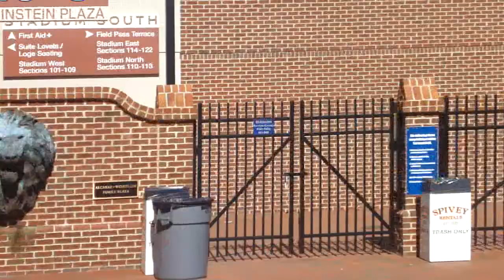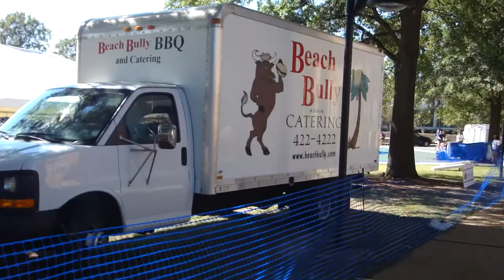OLD DOMINION UNIVERSITY HOMECOMING 2011: GAME DAY